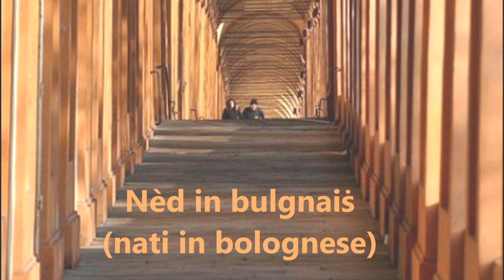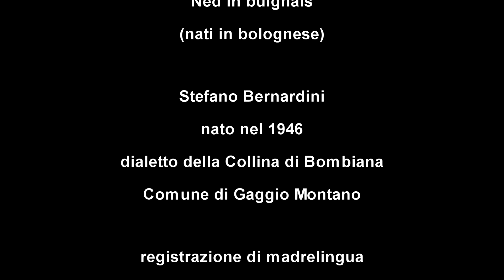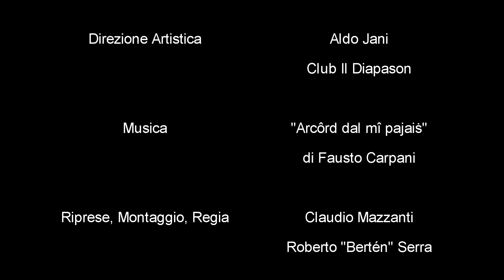Dialetto bolognese della Collina di Bombiana (Gaggio Montano): Stefano Bernardini - Nèd in bulgnaiṡ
Stefano Bernardini, nato nel 1946, dialetto bolognese montano della Collina di Bombiana, Comune di Gaggio Montano

"Nèd in bulgnaiṡ (nati in bolognese) - registrazione di parlanti madrelingua bolognesi" è un progetto del Club Il Diapason insieme a Loop Creazioni Multimediali, da un'idea di Roberto Serra e Claudio Mazzanti, realizzato con il supporto della Regione Emilia-Romagna.
L'area bolognese, ancor più di altre parti d’Italia, sta vivendo un rapido regresso dell’utilizzo della lingua locale: al giorno d’oggi risulta sempre più difficile sentire parlanti madrelingua conversare fluentemente in bolognese evitando di inframezzarlo all’italiano.
In particolare, nei nati dagli anni ’50 in poi si assiste ad una progressiva perdita della proprietà di linguaggio, con sempre maggiore difficoltà nel sostenere lunghe conversazioni e strutture sintattiche complesse: ciò si accompagna inoltre ad un sempre più evidente abbandono del lessico più autentico, con l’utilizzo di forme appiattite sull’italiano, lingua predominante nel contesto della vita quotidiana.
Appare dunque di estrema urgenza documentare parlanti madrelingua bolognesi conservativi, in grado di conversare in bolognese in modo spontaneo e con una fonetica ed una prosodia autentiche. Tali aspetti non sono apprezzabili attraverso le fonti scritte, oggi predominanti, né attraverso le brevi registrazioni audiovideo presenti in rete, che spesso sono limitate a parole o frasi corte ed isolate dal contesto narrativo.
Si è prestata dunque estrema attenzione alla preliminare selezione dei parlanti: mentre in provincia, infatti, è più agevole trovare parlanti idonei con un dialetto autentico ed una fonetica conservativa, è apparsa da subito più difficoltosa la ricerca di parlanti della variante cittadina intramuraria, a causa del più rapido declino in città dell’uso della lingua locale.